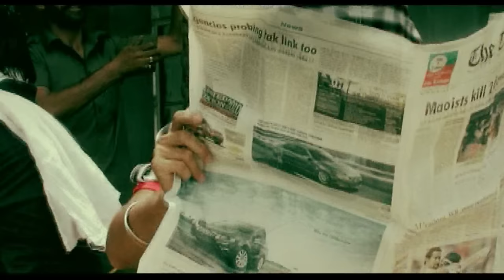Raj Ranjodh - Birgi Veerz - Hitler Full Song HD - Goyal Music - New Punjabi Song 2020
Singer : Raj Ranjodh
Song : Hitler
Lyrics: Sahib Hitler
Presentation : Kriandeep Sherpuri
Album : Hitler